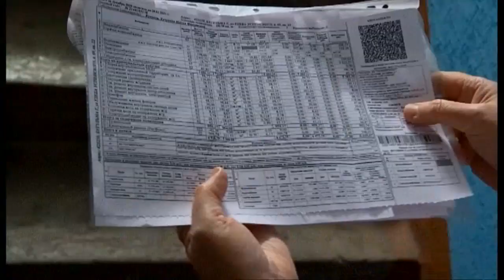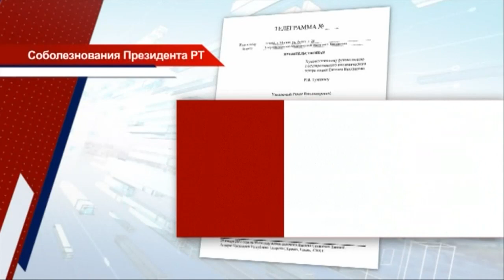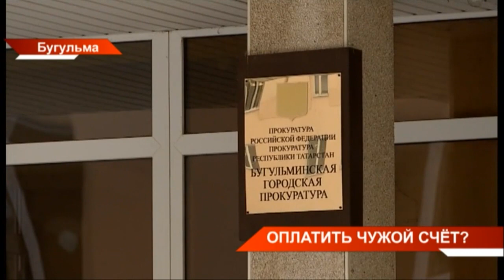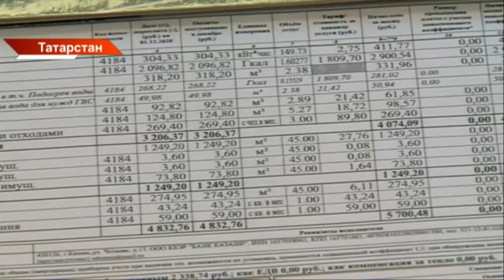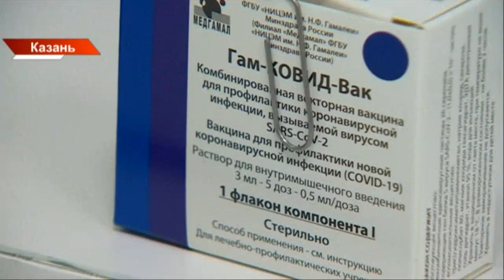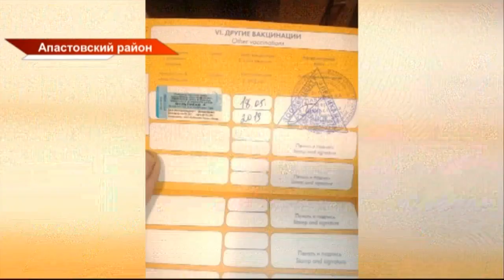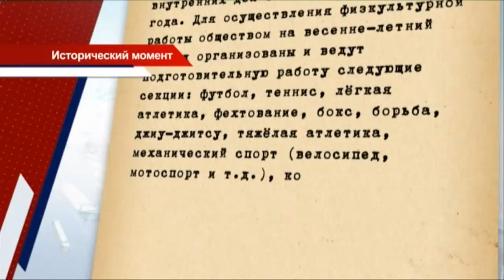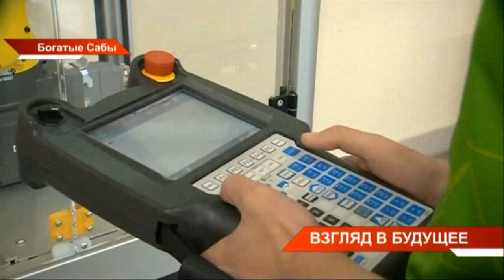Новости Татарстана 29/01/21 пятница 21:30 День 306 😷 ТНВ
→ В Москве на 88-м году жизни скончался легендарный советский и российский актер Василий Лановой. В начале января артист был госпитализирован с коронавирусом, спасти его не смогли.
→ Выявлены первые нарушители завышенных счетов за тепло.
Так, в Бугульме прокуратура обнаружила грубые нарушения в сфере ЖКХ.  Из-за ошибки управляющих компаний жители переплатили почти в два раза больше за отопление. Причина – некоторые бугульминские теплопроводы не были изолированы. Из-за чего и шла потеря тепла. А оплачивали её жители. Но на подорожание повлияло не только это. Вернут ли деньги?
→ Можно ли после вакцинации от Ковида ходить без маски и на какой день появляются антитела? Почему люди заболевают в промежутке между первой и второй дозой препарата? Об этом и не только сегодня говорили в студии программы "Наша республика - наше дело". Многие из приглашённых экспертов уже сделали прививку от коронавируса и на собственном примере развенчивали мифы о вакцинации.
→ Количество контрафактного алкоголя в Татарстане в 2020 году выросло на 20 процентом. В полтора раза больше конфисковано продукции «двойного назначения» - речь о медпрепаратах с содержанием алкоголя. Как заявили сегодня на коллегии Госалкогольинспекции в пандемию появился новый вид контрафакта - поддельные антисептики. Их использовали не только для дезинфекции рук. В каких районах подделок больше и почему этот вопрос стоит остро в деревнях?
→  Обглодали все косточки… В деревне Бурнашево Апастовского района жители потеряли покой: одни находят мертвыми баранов, другие кур и гусей. В потерях скота население обвиняет двух собак хаски. Их хозяева - многодетная семья Касимовых, которая переехала в деревню шесть лет назад. Пострадавшие, не выдержав звериной агрессии, обратились в прокуратуру.
→ 95 лет побед! Спортивное общество «Динамо» республики сегодня празднует юбилей. Оно возникло в ТАССР, как часть всесоюзного физкультурного движения. Прошло время и наше «Динамо» стало лучшим в стране: в волейболе, хоккее на траве, фехтовании, лыжах и не только. Лидерство татарстанские «динамовцы» не хотят уступать никому. Как они сами говорят, будут «держать темп, как сама республика».
→ Роботы придут в каждое село республики. В некоторых районах они уже в штате, а где-то только перенимают передовой опыт. Сегодня инновационное развитие промышленности Татарстана обсудили в Богатых Сабах. Здесь проходит первый чемпионат ассоциации инновационных регионов России по стандартам WorldSkills. Юниоры соревнуются по компетенции «Промышленная робототехника». Будут ли в штатном расписании роботы и кто поддержит, если от идеи до воплощения большой денежный шаг.
→ Славянские танцы, марийские барабаны и татарские песни. Большим концертом сегодня дали старт празднованию Года родных языков и народного единства в Ассамблеи народов Татарстана. Всем гостям председатель комиссии Общественной палаты страны по гармонизации межнациональных отношений Владимир Зорин представил семейную коллекцию картин художников российской провинции.
→  Шурале – новая фантазия! Театр кукол «Экият» и камерный оркестр La Primavera представили национальную сказку в новом прочтении! Впервые спектакль объединил балет, драму и кукол. В представлении задействованы музыканты, актёры-кукольники и артисты Камаловского театра. Что из себя представляет театральный эксперимент?

Координаты:
☎ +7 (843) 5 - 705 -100